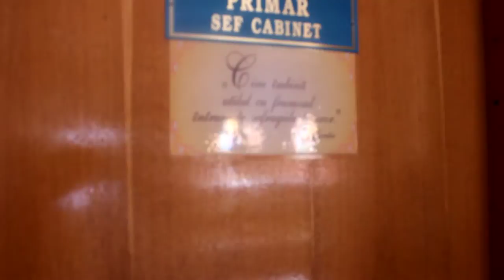Vlad Dracula at Vulcana Bai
THis is another clip of Vulcana bai. The outisde of this city hall was impressive and so we ventured in and WOW...  I had to show this chandelier of Vlad and the doorway to the meeting room. THere is also a statue in the meeting room that resembles the statue at Targoviste. It is much smaller, but is well worth the view. We were so excited to see this place and had to share it with all who want the history of Vlad to be known. Take a trip to Vulcana Bai and visit the lands once owned by Vlad Dracula.